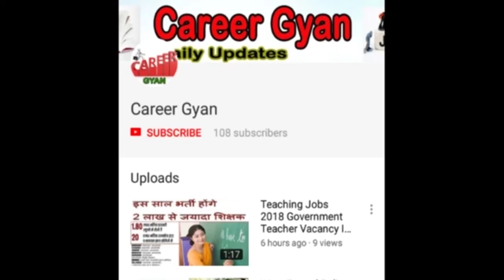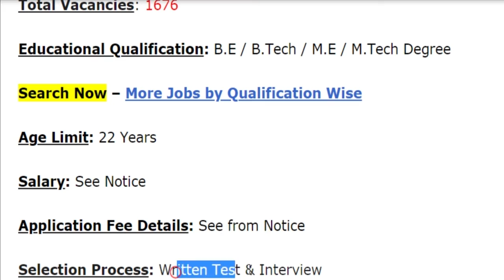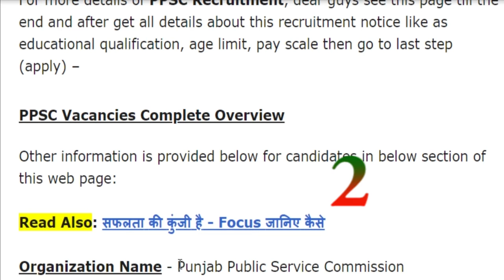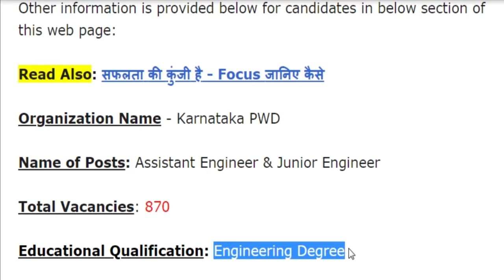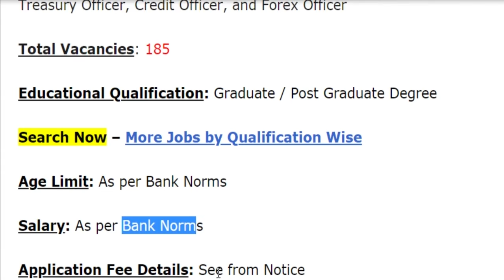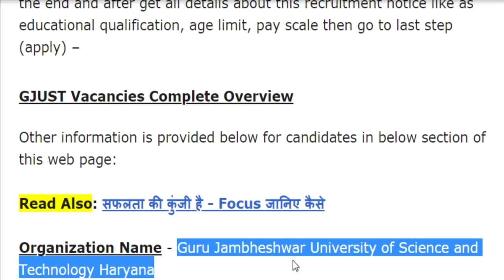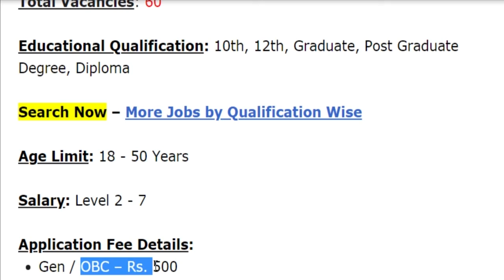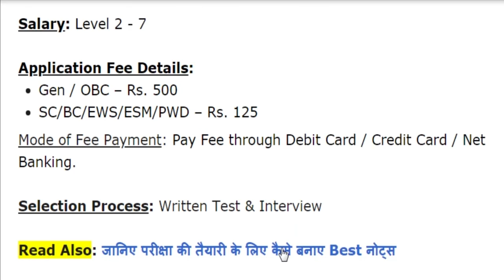आज 14 मार्च 2019 की 6 बड़ी भर्तियां (Latest Recruitment, Government Jobs, Sarkari Naukri Updates)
Hey guys, here in this video we are providing you details about Today 14 March 2019 top 6 big Recruitments latest update. Application forms are inviting from Indian national eligible candidates from various organizations for fill up the various type of vacant posts. Through these recruitments notification there are large numbers of vacancies will be fulfilled. Candidates who are eligible for these offered posts, they can apply on or before last date. For more information related to these recruitments opportunity like eligibility criteria, selection process, application fee details, so please see this video till the end.

14 मार्च 2019 की 6 बड़ी भर्तियों की पूरी जानकारी –